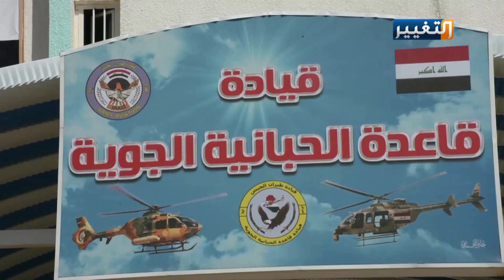قاعدة الحبانية خالية من قوات التحالف الدولي | تقرير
الانسحاب الخامس للتحالف الدولي من قواعد العراق والثاني من قاعدة الحبانية الجوية وتعد ضمن الحوارات والنقاشات بين الحكومة العراقية وقوات التحالف الدولي..
تقرير
نور الدين العبيدي